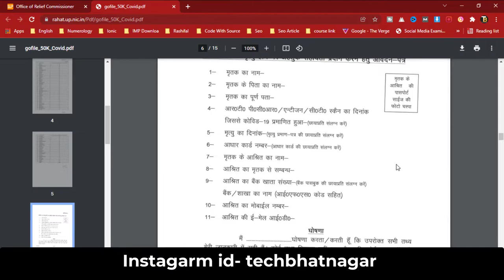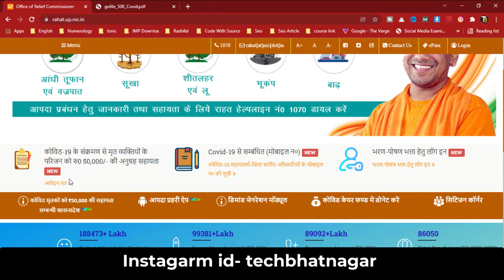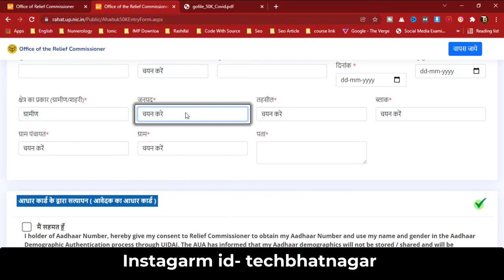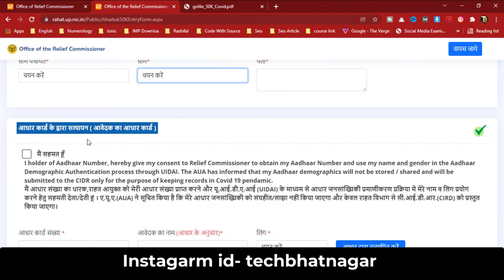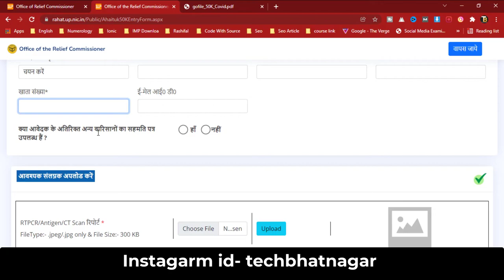covid death compensation online application kaise apply kare | 50000 covid death claim kaise milaya